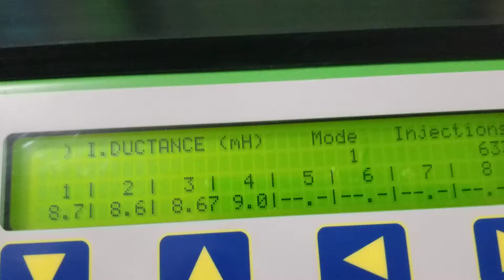Injector Service Inductance Test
Testing the inductance on a set of fuel injectors